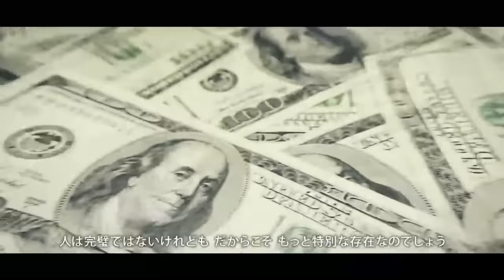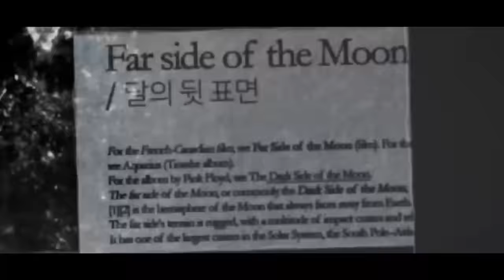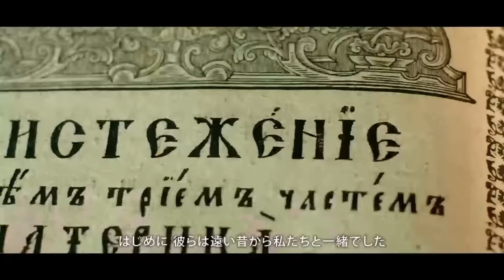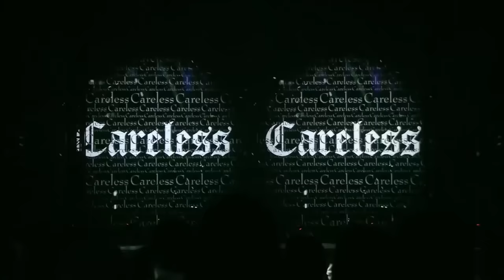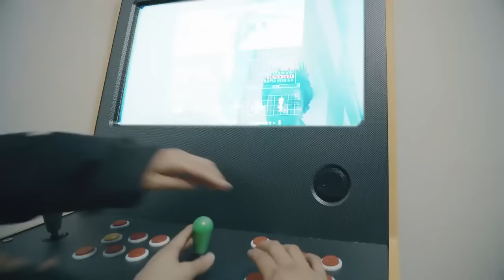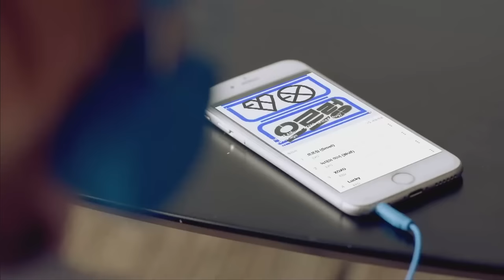EXO PLANET#3 The EXO'rDIUM in Japan Concert FULL